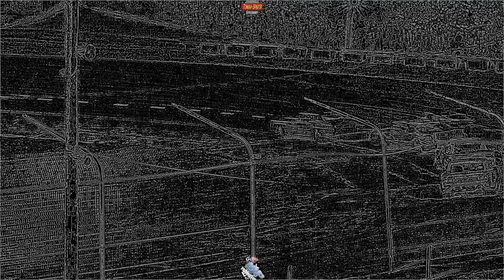July 29, 2022 - The TSS Tire Race (Chaos Event)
The Chaos cars are at it again this week!  This time it is the Tire Race.  Who will make it to the end?